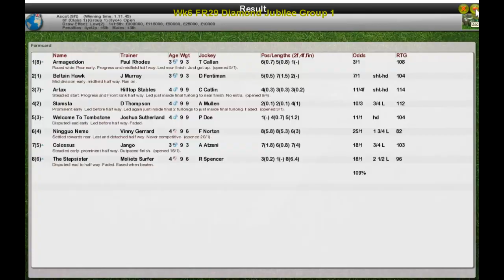FR Wk6 R29 Diamond Jubilee